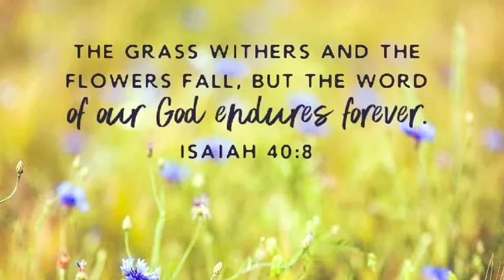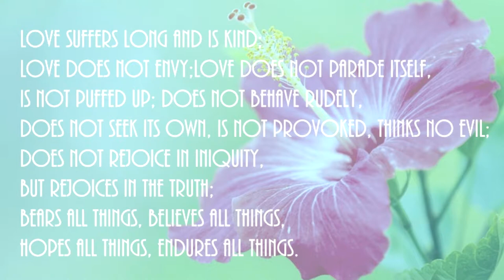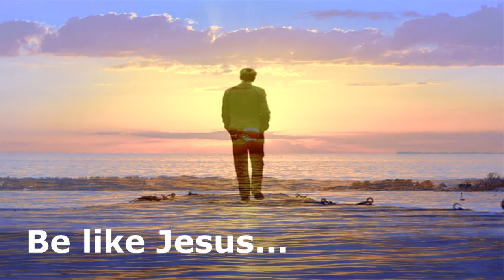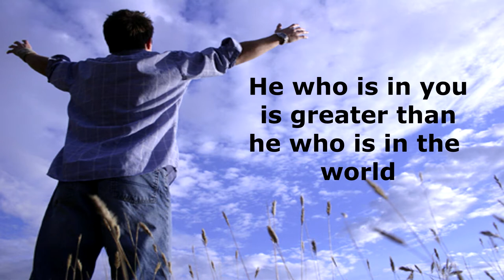Eyes of Reality